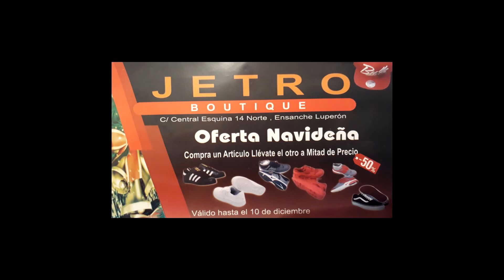Yomel El Meloso Explica porque estaba PRESO y como se grabo el tema RULETA RUSA con EL ALFA EL JEFE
Yomel muy agradecido con el apoyo del publico a su carrera artista explica como se siente y que a estado trabajando hoy en dia dando muchos detalles. nos cuenta cual fue el problema con el cherryscom.

El Fin de este vídeo es entretener e informar al publico en General, ojala lo disfruten.

MI EQUIPO DE TRABAJO
📷👉 Johan Perez Cruz
🚘👉 Johan Perez
〽👉 Cristopher Arias El Mono